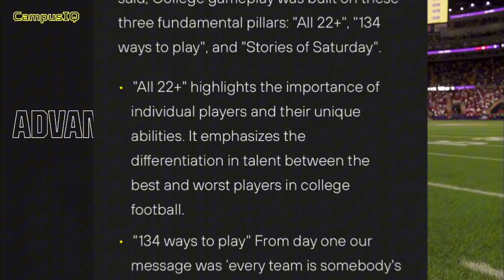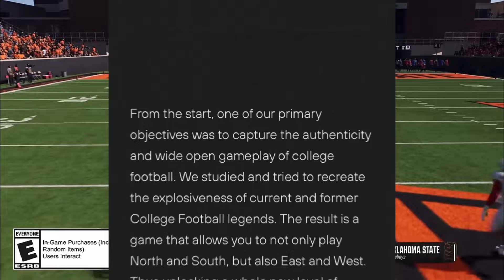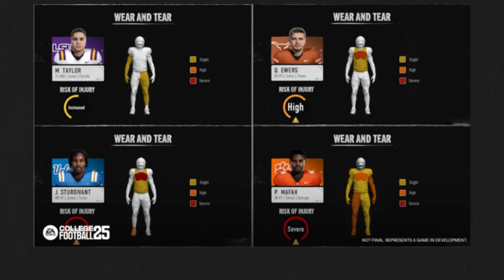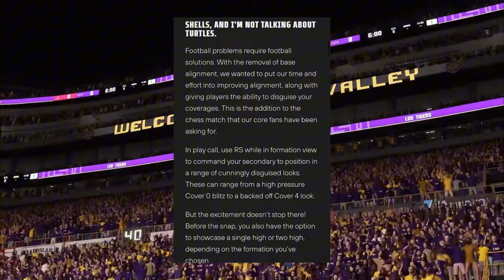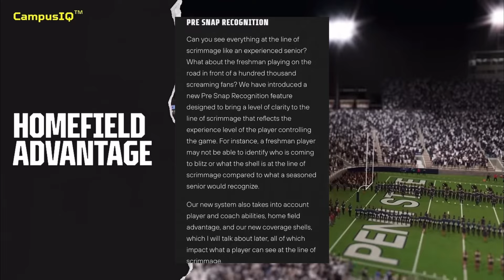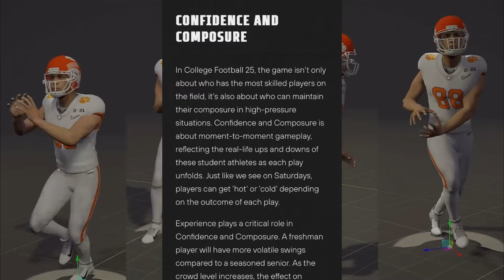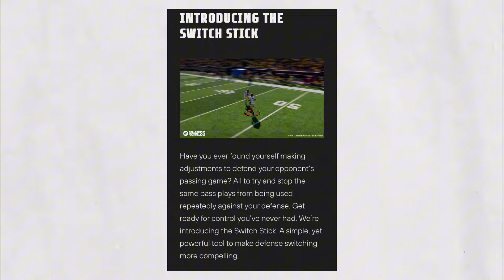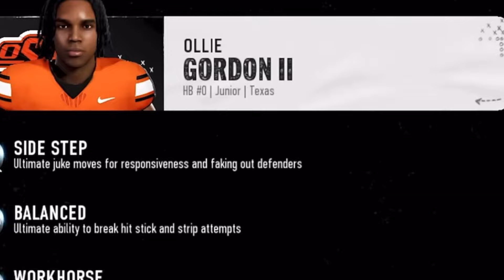EA College Football 2025 Gameplay Trailer is ELITE